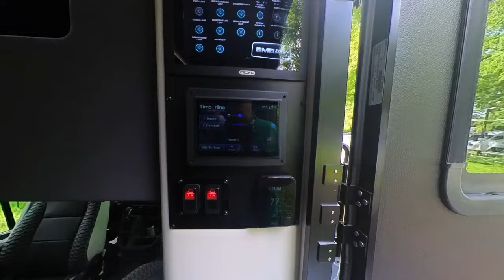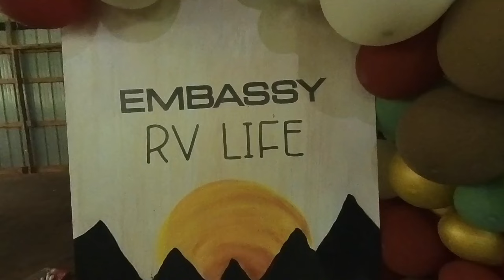Embassy Annual Meetup 2024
We went to the Embassy 2024 Annual Meetup, where we got to visit with lots of Embassy owners and wannabes, see a bunch of Embassy RVs, and were introduced to the new Embassy Cape Cod Class B Plus RV!

Music
Intro
     Birdsong
     Acoustic Sunrise